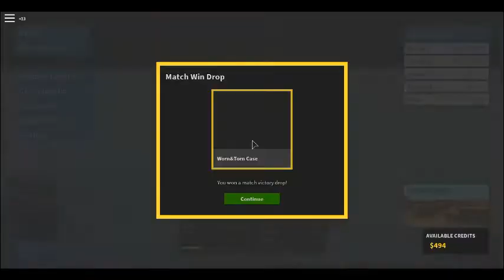Roblox Phantom Forces #23 Kriss Vector!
Today we play some more phantom forces!